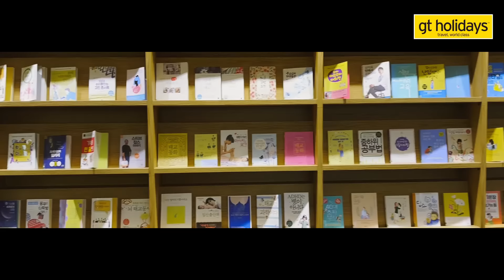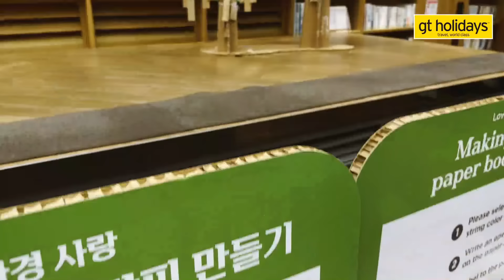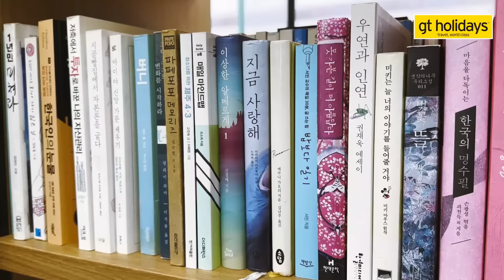Mall க்குள் மலைக்கவைக்கும் Library | South Korea Mall Tour | Gobinath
Hello guys! I have been to so many places in the world but the visit to Starfield Library,  an open library in Coex Mall,  Seoul,  Korea gave me a whole different experience.

Join me on this virtual tour to explore this one-of-a-kind place in Korea built 6 years ago for students across the world.

Watch the latest video to learn more about this extraordinary library that blew my mind